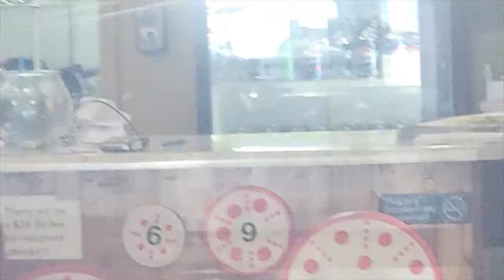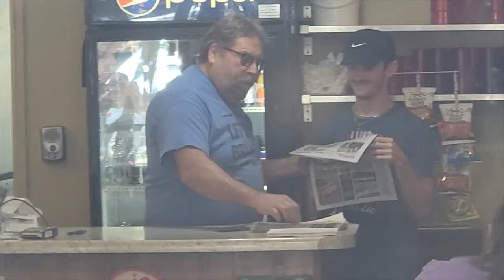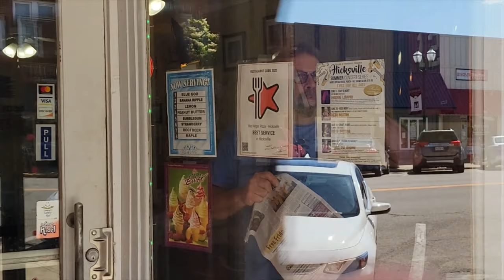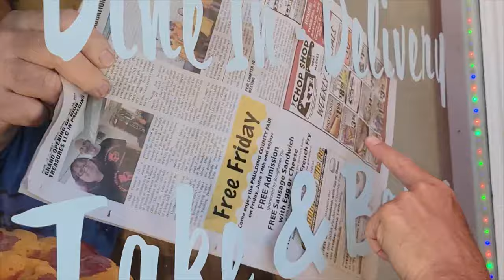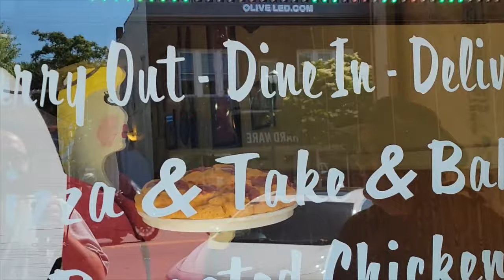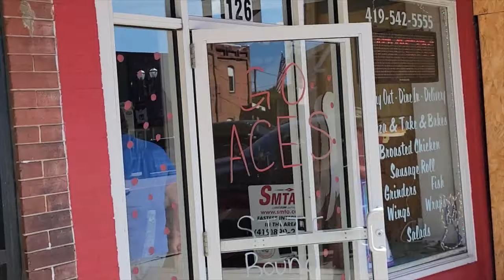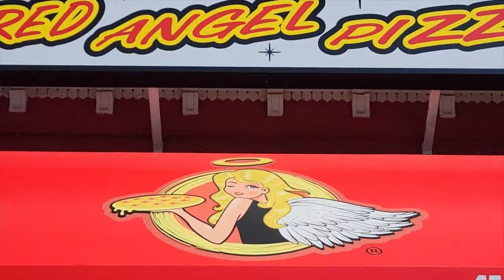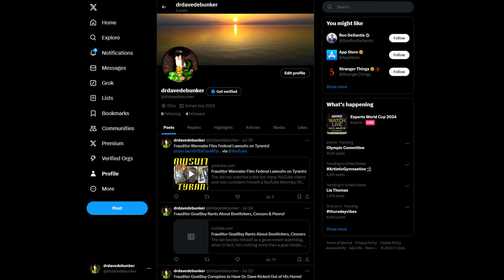Frauditor Buffoons Harass Pizza Shop Owner!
This what happens when people get older in life and have no education, no job skills and no hope for the future, they become Frauditors, hahaha...enjoy!